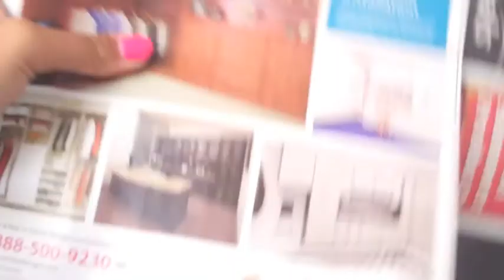Vlog 3 [BTR Concert]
vlog three! take a look at our journey on june 23, 2013 at Concord, CA for the big time rush concert. [ft victoria justice] (&openers: jackson guthy and olivia somerlyn) we had a great time! best night ever. follow us on twitter! @hendercrown / @mck4e enjoy :]

songs: 24seven & love me again